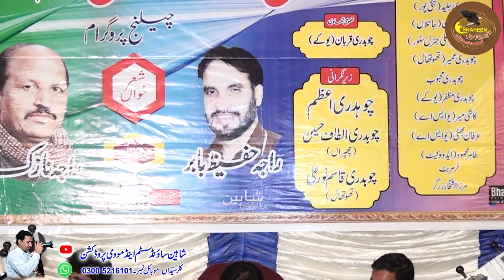Raja Nazik Vs Raja Hafeez Babar - Majaz - Mirpur Program New 2022